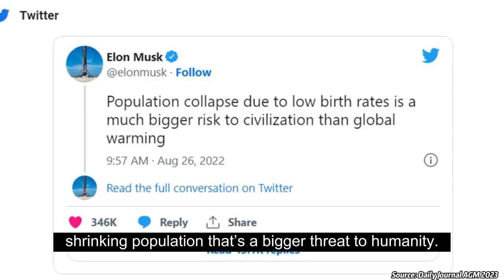Charlie Munger: Overpopulation is NOT a Real Threat, This is... | Daily Journal 2023 【C:C.M 290】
Elon Musk and Charlie Munger unite in their perspective on humanity's greatest threat! Watch as two influential thinkers converge on a common belief: it's not overpopulation, but a shrinking population that poses a bigger danger to our civilization. Delve into the insightful conversation between Becky Quick and Charlie Munger, exploring the nuanced arguments behind this intriguing hypothesis. Don't miss this captivating discussion that could reshape your understanding of global challenges.

Charlie Munger's Recommended Book List: